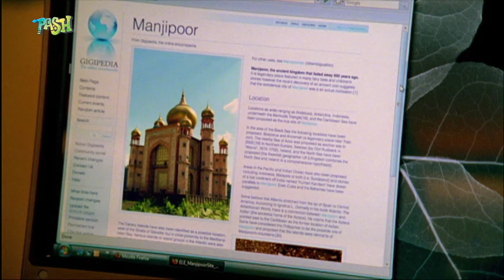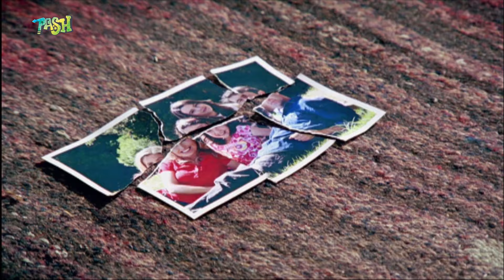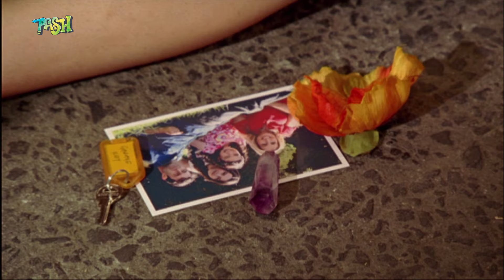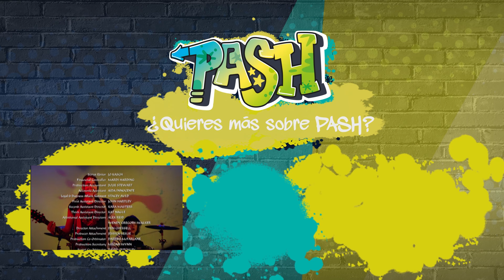La Princesa del Rock: No me llames princesa T1 E2 | PASH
Kuru explica que Alex fue adoptado, Alex se sorprende al descubrir la verdad. Asustada y molesta, accidentalmente, hace desaparecer a su familia con su magia. Para deshacer el conjuro, Alex tiene que decidir qué es realmente lo más importante para ella.

Alexandra Wilson es una chica normal que descubre que es la princesa de un reino llamado "Manjipoor". Su exótico visitante Kuru y la elefanta alexamágica Anala la ayudan con sus nuevos poderes. Es una seríe donde los ambientes exóticos, la magia, el amor... crean una buena combinación.